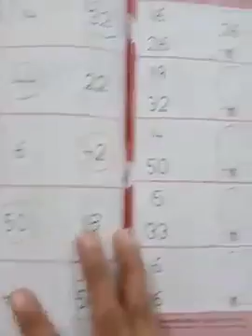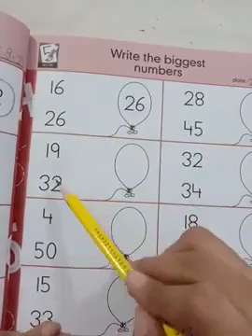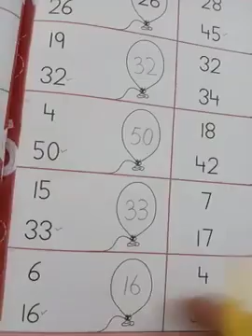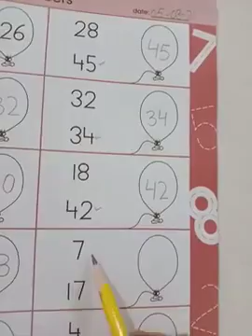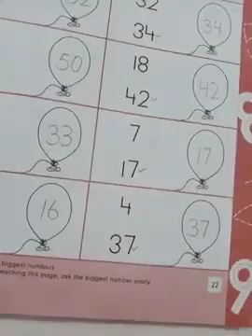5th Aug Class Senior L2